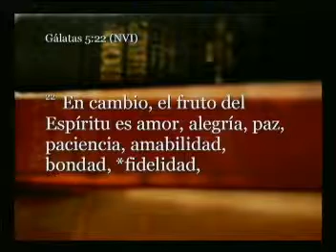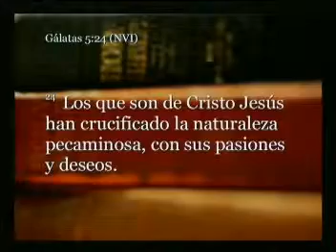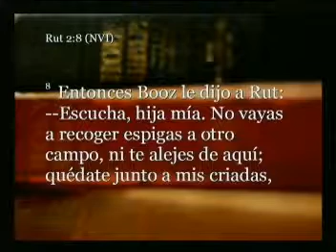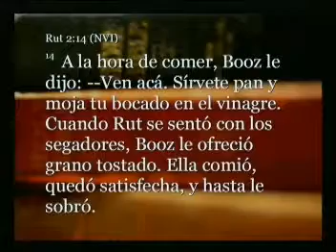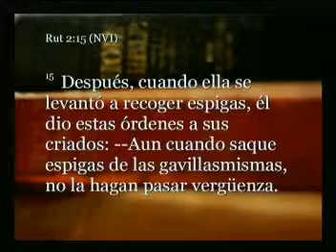February 9, 2014 Spanish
Pastor Manuel Portillo- Amabilidad  "El Fruto del Espiritu"